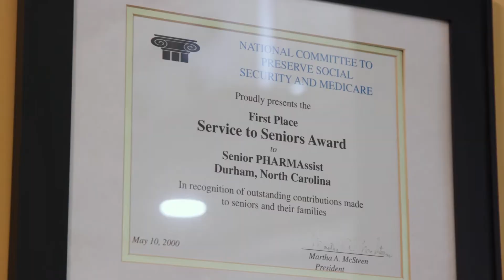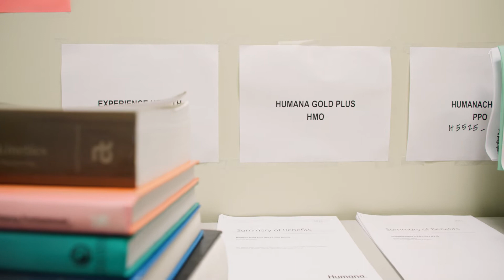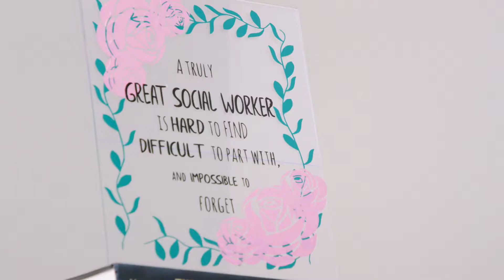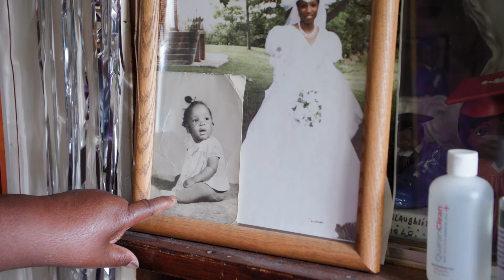Senior PharmAssist - For Participants